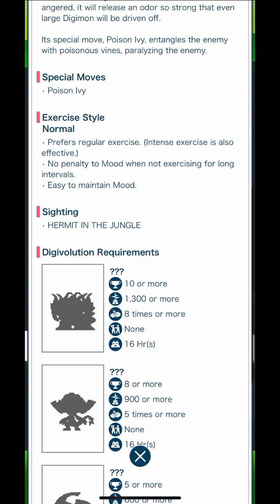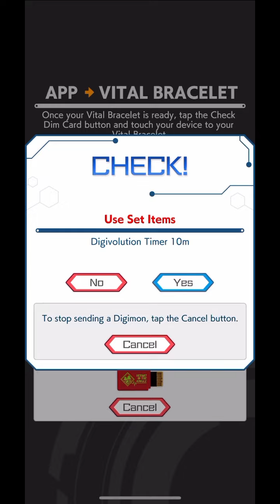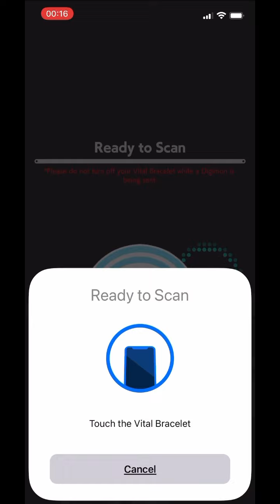Digimon Vital Bracelet Lab - Journal Log #71.2 Palmon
Digimon: Palmon パルモン
DiM series: Vol. 03 Hermit in the Jungle Dim Card
Additional Notes: Palmon is also one I recall with fondness. I remember encountering it as one of the early bosses when I first played Digimon World 1. I struggled to beat it and when I eventually did, it was so satisfying, it's meat upgrade was so useful as I would get more meat daily, essential for Digimon raising on the game. It's nice to see Palmon on the VB now. And honestly, I don't know why I didn't realise earlier that its name is derived from Palm as in Palm Tree. It was so obvious!

Credits for Music:
THEMES - Bright
THEMES - Modern
THEMES - Simple